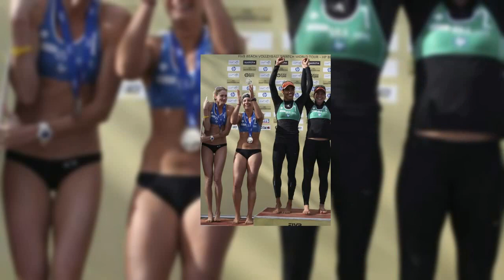The Great Women of Females Sports 29-04-2022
This short video shows some of the great women of Females Sports.